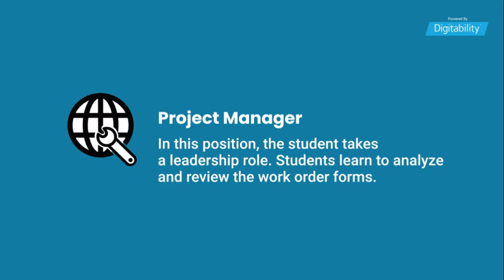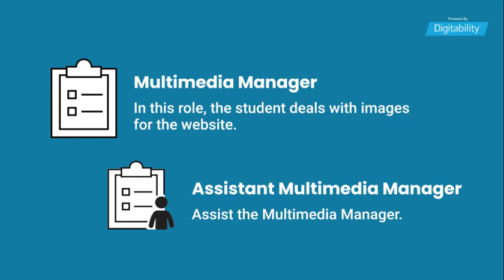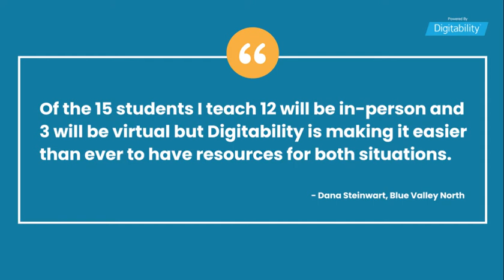Blue Valley North - Steinwart - Phase 1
Students at Blue Valley High School North will be creating a website to take staff drink orders every Tuesdays. Students will collect and organize drink orders through their website.